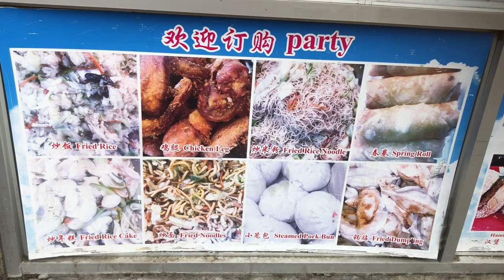Life in NYC｜Cheap Dim Sum Spot in Flushing: Fried Rice, Bun & Lobster/Fish Ball For only $7.50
Cheap Dim Sum Spot in Flushing: Fried Rice, Bun & Lobster/Fish Ball For only $7.50.